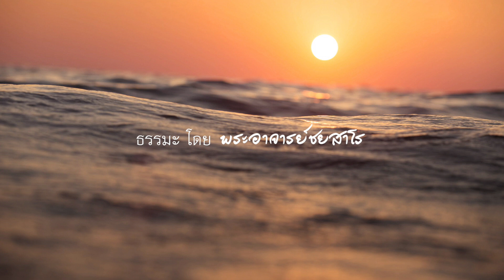2564.04.18 Q&A by Ajahn Jayasaro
Question and Answer by Ajahn Jayasaro, Aranya Vihara Trust, India, 18 April 2021

00:00:00 Question and Answer
00:03:40 Find Meaning in the Life of Service
00:07:10 Dealing with Hypersensitivity
00:15:35 Keep Coming Back to Right Now
00:27:06 On Khanti (Patience)
00:32:53 How to Develop Patience in Children
00:38:20 Being Somebody and Nobody
00:44:38 Adapting Meditation Techniques
00:52:12 Choosing Between Layperson and Monastic Life
00:57:17 Proper Monk Response to Praise
01:01:20 Being Too Self Critical
01:04:20 Developing Wisdom
01:07:25 Right Livelihood
01:11:18 Purification by Overcoming Doubt
01:17:22 The Purpose of Training
01:21:30 Explaining Anatta
01:29:14 Advice for a Practitioner
01:35:06 Overcoming Tiredness
01:37:33 Imagination
01:40:45 Abandoning Unwholesome State of Mind
01:44:19 The Relationship to Your Meditation Technique